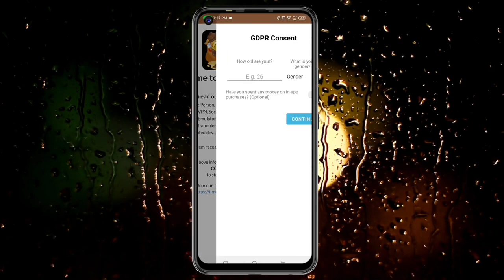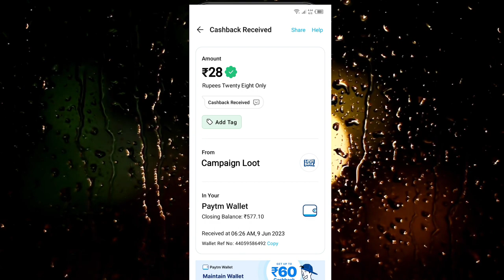Today New Campaign Loot Offer 28₹+28₹+28₹ Instant Paytm Cash || Tasks💰Campaign BUG|| New Paytm app